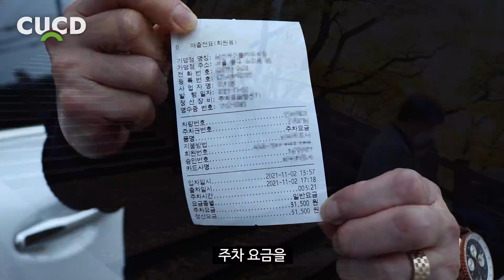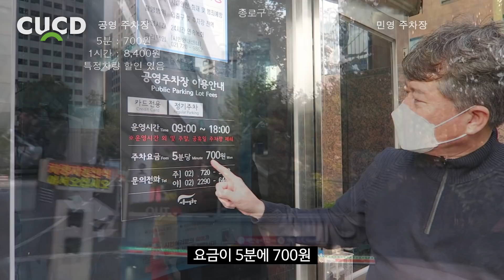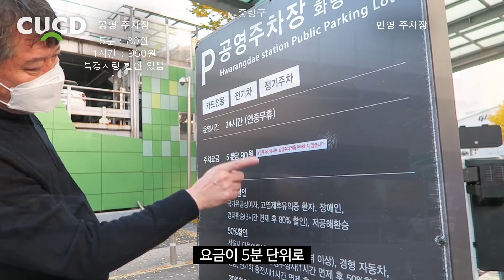최근 갑자기 사람들이 불법주정차 하는 진짜 이유. 저도 몰랐습니다. [ 차업차득 ]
● [ 차업차득 멤버십 가입 ]